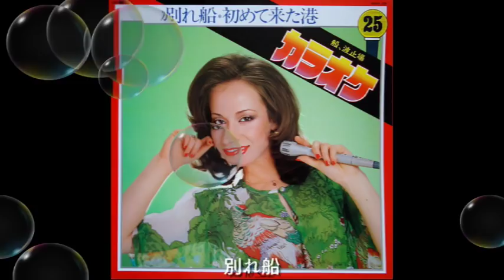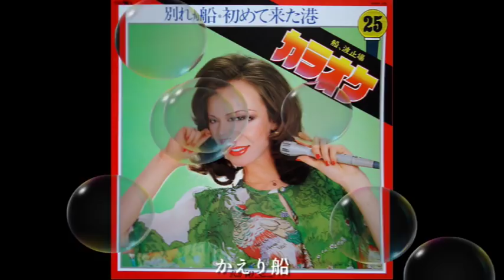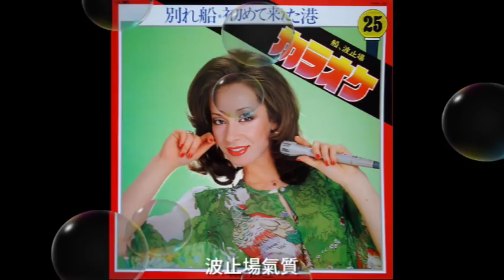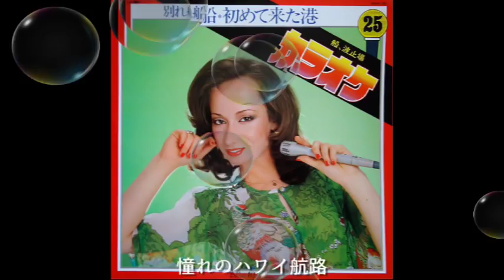jpop 船ㆍ波地場 カラオケメロディー (Japanese Enka Melody , LP)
Enka Karaoke Melody , 日本古典メロディー